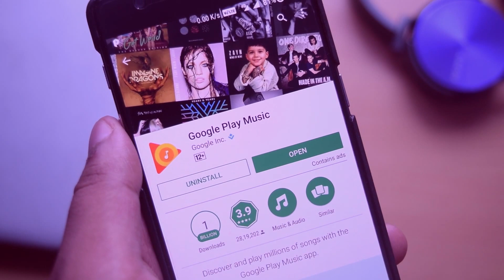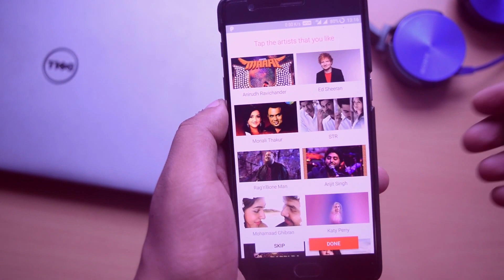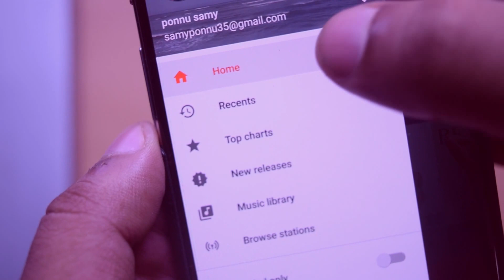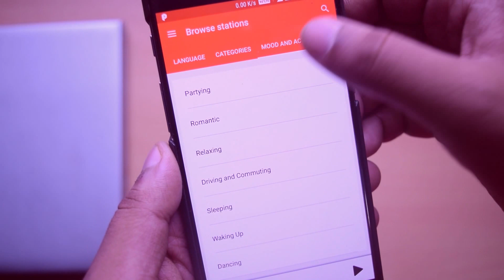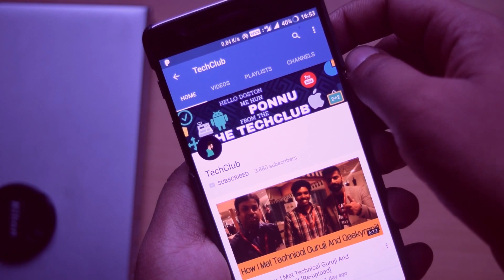Google Play Music App New Update For India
Guys ajj ke is video me mene aapko Googe Play Music App ke new update ke bare me btaya he.